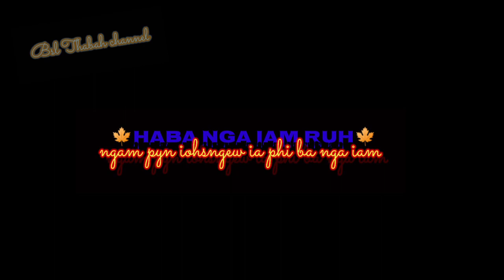Khasi status videos 😥 Phi iohi ia nga 💔 ka jing ieid Whatsapp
Phi iohi ia nga